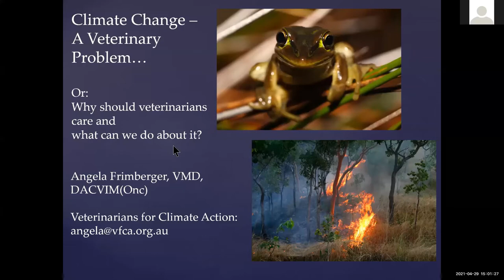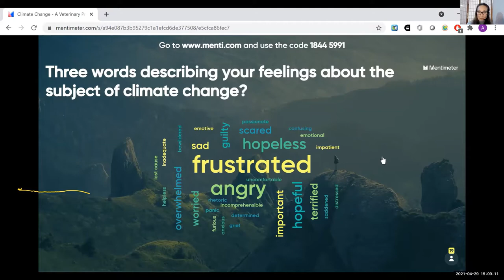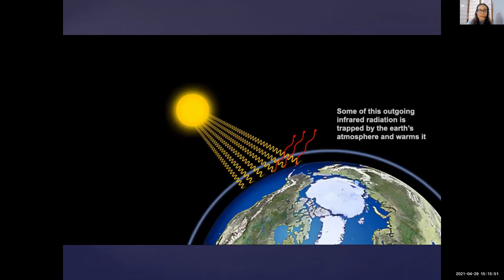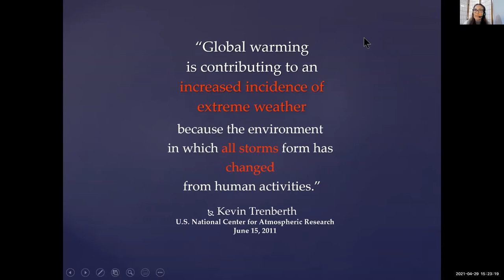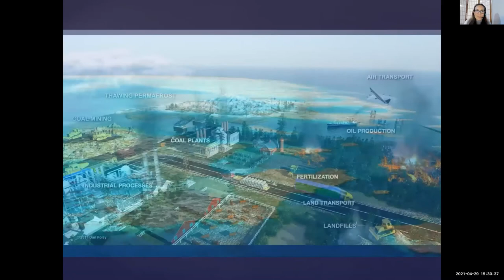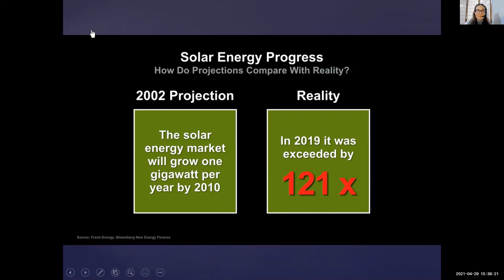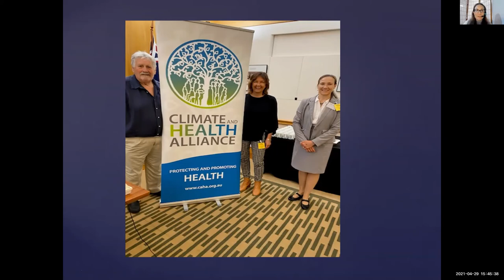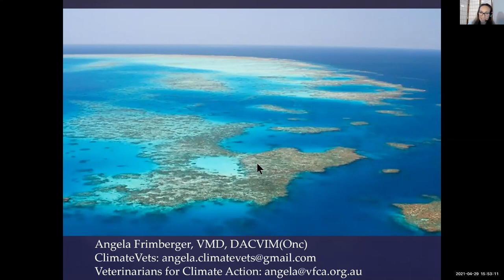Climate Change A Veterinary Problem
Join VfCA founding member Dr.Angela Frimberger, to learn about how veterinarians and animal care staff can respond to the impact of climate change on animals under their care.

Angela is a biologist, veterinary oncologist and volunteer climate advocate / educator. She has always been concerned about the environment and in 2014 trained as a Climate Leader by the Climate Reality Project and ACF. Angela seeks to advance climate advocacy within the veterinary profession; and founded ClimateVets in 2016 and was a founding Board member of Veterinarians for Climate Action in 2019.